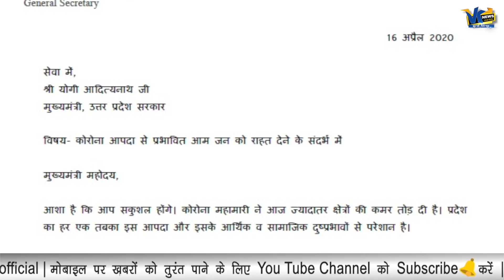यूपी में प्रियंका को चाहिए बिजली बिल माफ, राजस्थान में जुर्माना वसूलने की तैयारी!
Rajasthan: Inflated electricity bills add to woes of people already reeling under lockdown
Amid the lockdown blues, several people in Jaipur have alleged that they have received inflated electricity bills and that their complaints have gone unheard.]
India Today TV spoke to some people who have been complaining of inflated electricity bills. They said they have been charged twice, thrice, and some even more, than the amount they normally used to pay usually for electricity.
Several people also mentioned that they tried approaching the concerned officials but were told that their complaints will not be heard during the lockdown, asking them to come later.